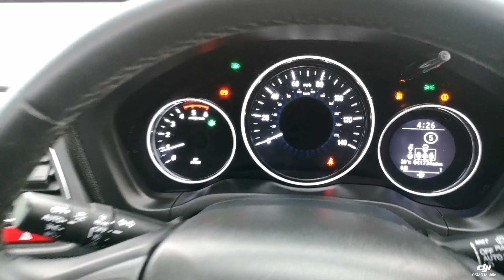Think Cars - Honda HR-V HJ65HZA